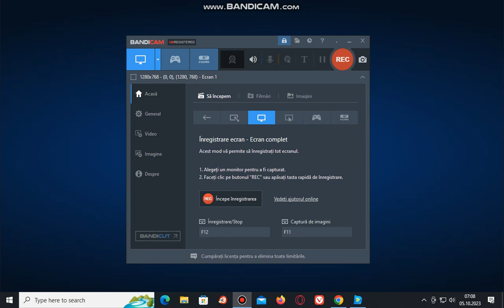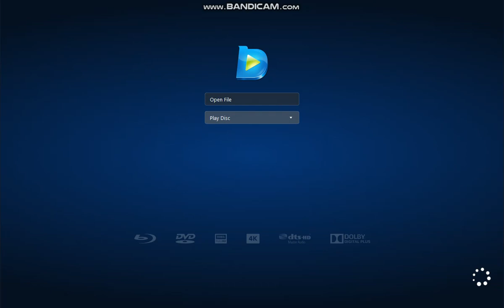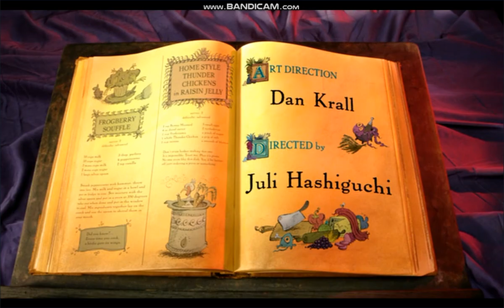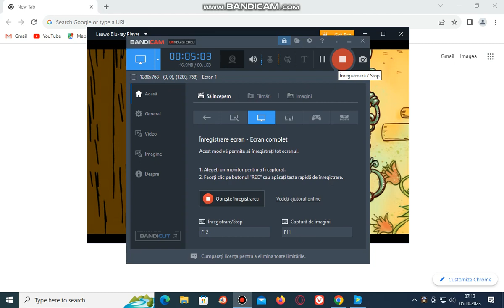Opening To Chowder Volume 1 2008 DVD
1. FBI Anti-Piracy Warning screen
2. 1997 Warner Home Video logo
3. DVD Menu
4. Chower Intro
5. Title Cards